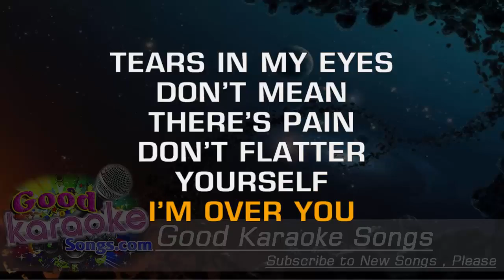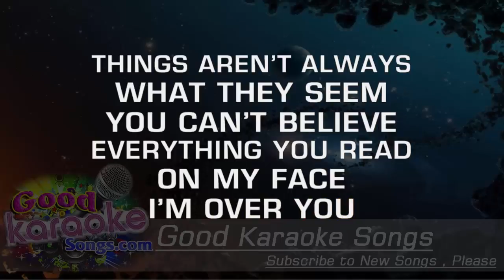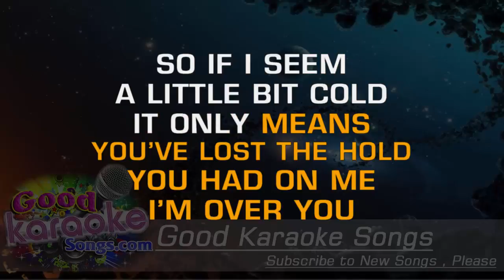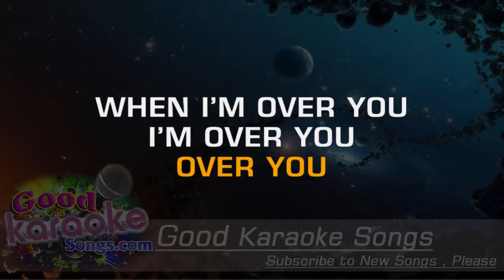I'm Over You - Barclay James Harvest ( Karaoke Lyrics )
Where there's a cloud, don't mean there's rain
Tears in my eyes, don't mean there's pain
Don't flatter yourself
I'm over you

You can't believe everything you read
On my face
I'm over you

You heard I'm drinking more than I should
That I ain't been looking all that good
Someone told you I was taking it rough
Why they making those stories up
When I'm over you

There were times that if you'd been around
You would have seen me broken down
But now you won't
I'm over you

So if I seem a little bit cold
It only means you've lost the hold
You had on me
I'm over you

But why they making those stories up

I'm over you
I'm over you